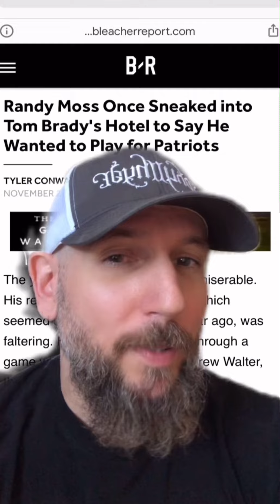How Randy Moss became a Patriot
The untold and totally factual story of how Randy Moss ended up in New England all those years ago.